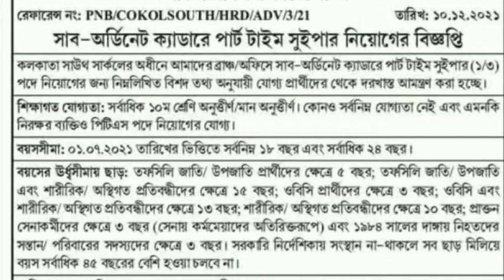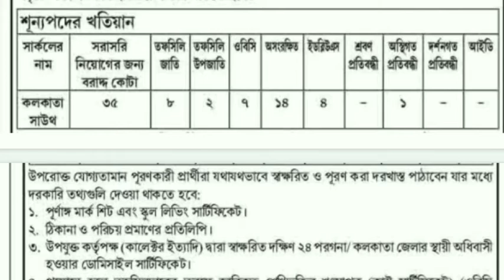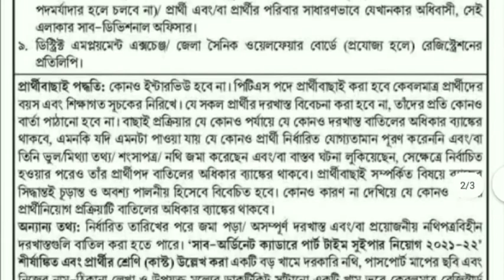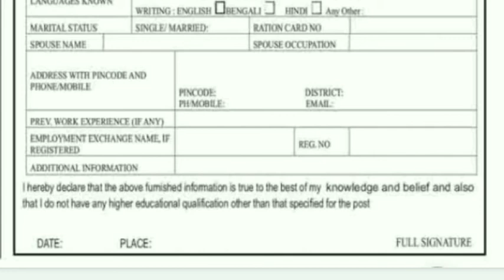কোলকাতায় পাঞ্জাব ন্যাশনাল ব্যাংকে গ্রুপ ডি পোস্টে কর্মী নিয়োগ।South Kolkata Cercle PNB Swipeer Jobs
Hi Everyone,

Official Notification-

                         🙏Your Queries🙏
1.west bengal job vacancy 2021
2. wb govt jobs 2021
3. wb pnb recruitment 2021
4.west bengal panjab national bank swipeer vacency 2021
5.west bengal pnb swipeer recruitment 2021
6. kolkata district jobs 2021
7. south kolkata cercle panjab national bank swipeer vacency 2021
8. south 24 pargana district panjab national bank swipeer vacency 2021
9. wb 10th pass jobs
10. pnb swipeer jobs